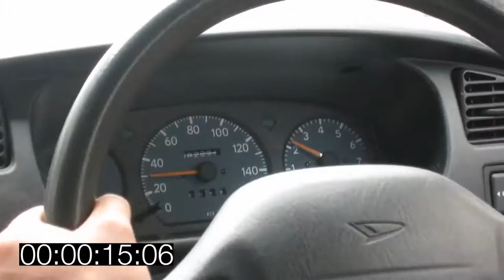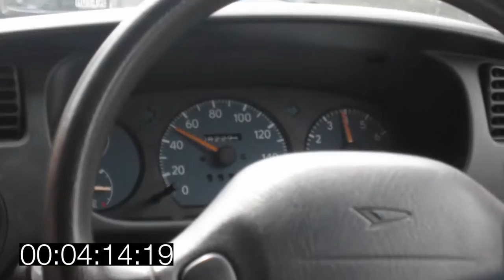His Heart Rate Was Too High – Vlog #35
Beaches, cars and ice cream, feat. Uncut ride from Cuba to the Terrace with Jimmy B
'saeran' on Snapchat